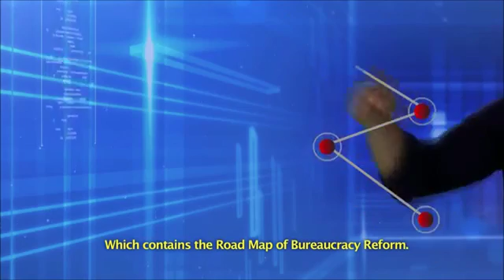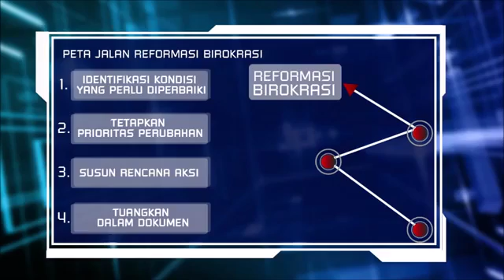Mengenal Reformasi Birokrasi